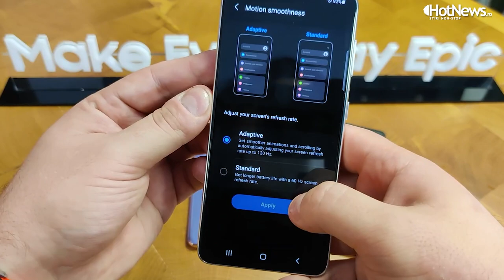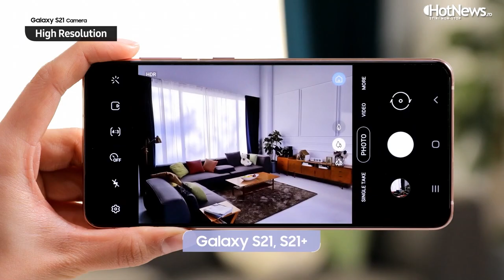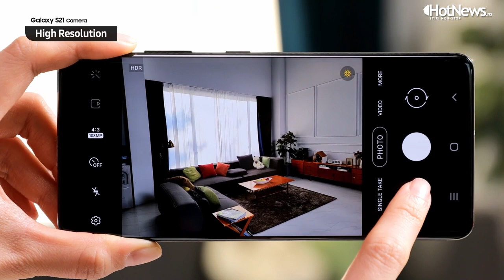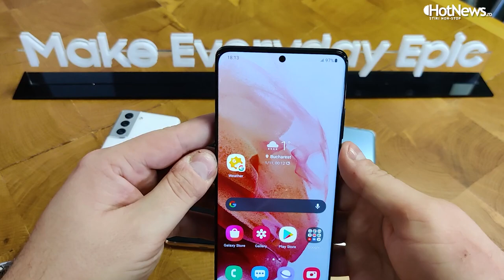Galaxy S21, S21+ și S21 Ultra - Primele impresii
Samsung tocmai ce a prezentat noile sale telefoane din seria Galaxy S21 - linia de vârfuri de gamă pentru prima parte a anului. Întocmai Apple, Samsung a decis ca noile modele să nu mai vină din pachet nici cu căști și nici un un încărcător, chiar dacă vorbim de telefoane destul de scumpe, între 850 și 1.250 de euro. HotNews.ro a apucat să testeze rapid cele trei modele și vine cu un articol cu primele impresii: cum arată cele trei noi modele, cum se simt în mână și în utilizare și ce le diferențiază, dincolo de preț.